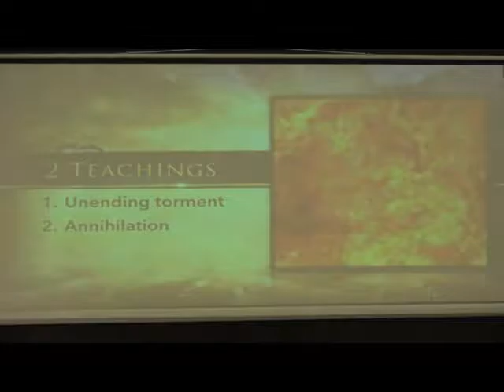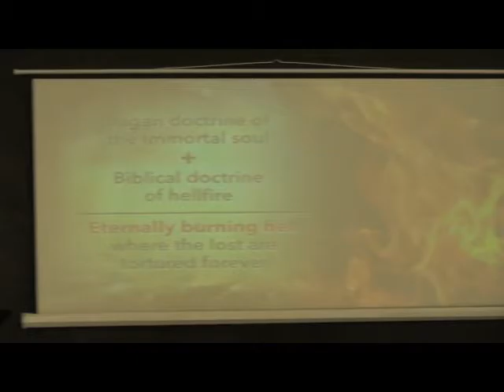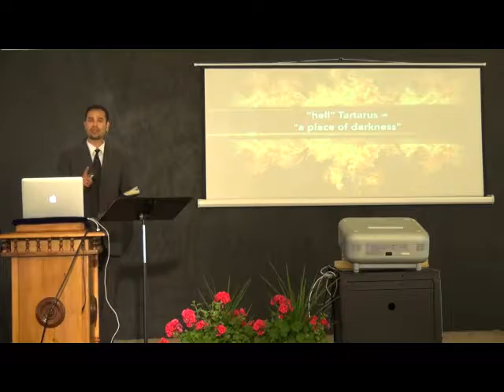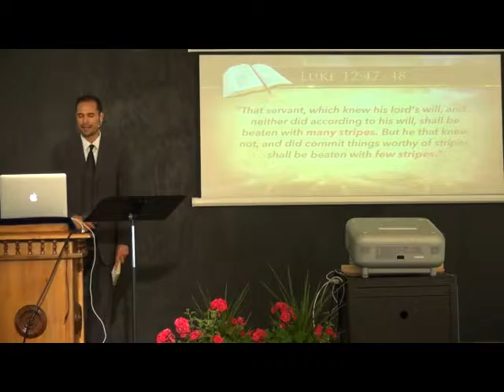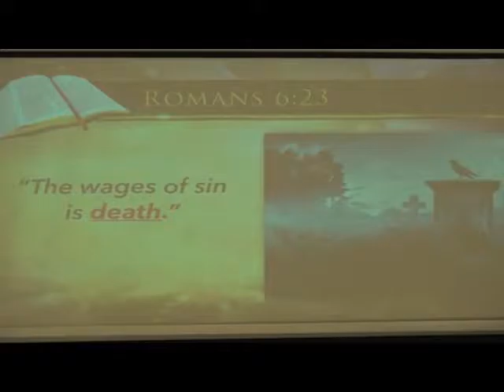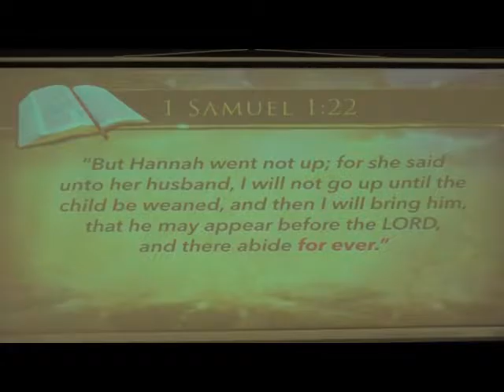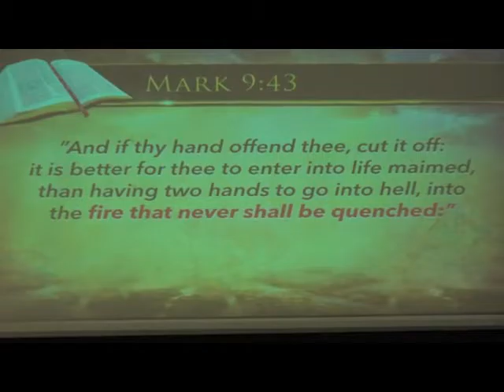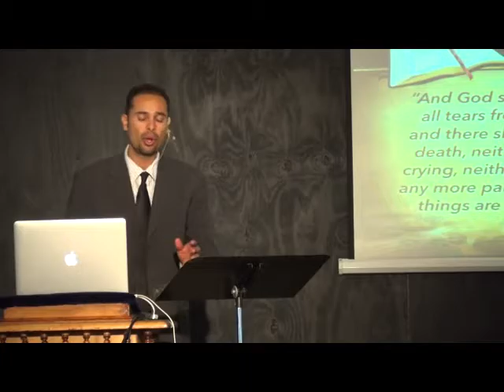Gabriel Arruda 6/18/16: What and Where Is Hell?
Evangelism